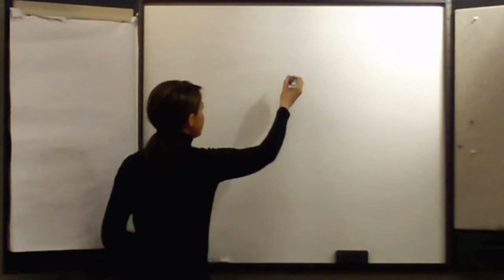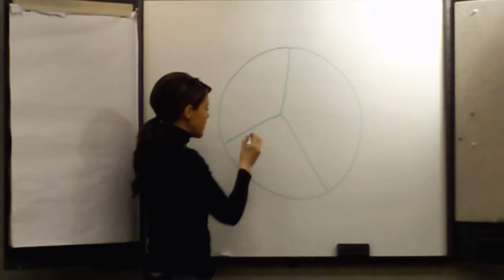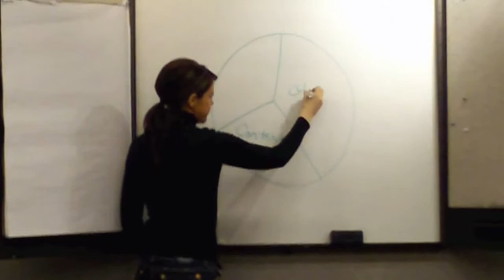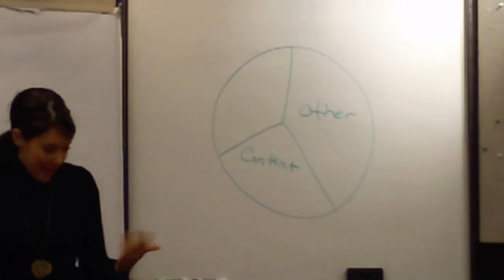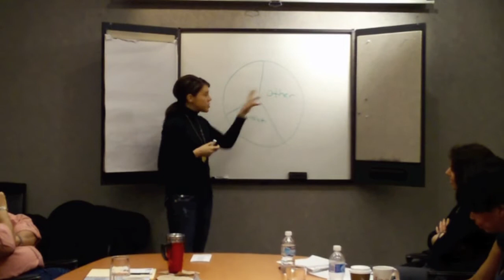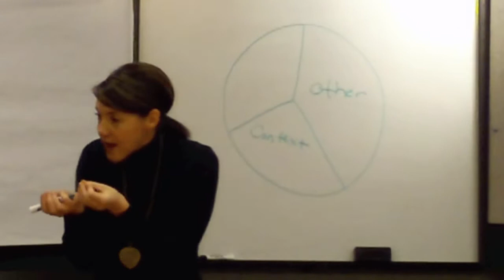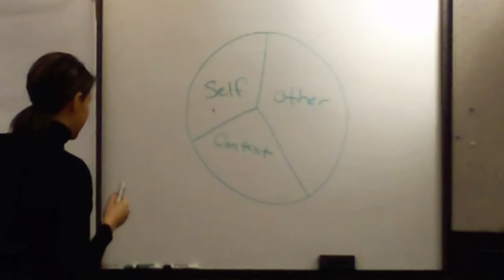Release Your Voice Bootcamp Lecture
After a weekend intensive bootcamp, Marcy give a fantastic Lecture